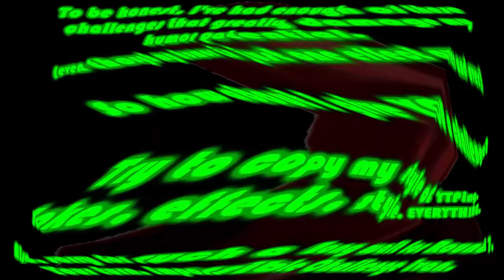YTP Tennis Rematch R8 vs. VH Productions | m8 i cant match ur style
This is one of those matches that I just wanna get over with. I was challenged by Vlad to try to imitate his style, jokes, effects and all, but that would mean I'd end up making a round with piss-poor effort (no offense). This was made in only one day and even then I couldn't help but throw my usual style in here.
By the way, first time I used RTC/Glitch Harvester, and first video entirely made in Vegas Pro 18! :D

Upload schedule (Mexico CT)
Monday - Wednesday: 1 PM
Thursday & Friday: 11 AM
Saturday & Sunday: 8 AM